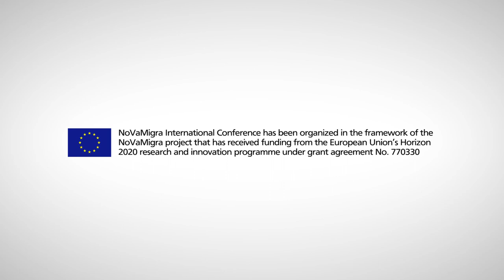NoVaMigra Conference "European Values in the Charter of Fundamental Rights" Second Panel: Dignity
The Conference “European Values in the Charter of Fundamental Rights” was organized as part of the European research project NoVaMigra – Norms and Values in the European Migration and Refugee Crisis.

The Conference took place at the Faculty of Political Economic and Social Sciences of the University of Milan (7, via Conservatorio) from the morning of September 9th to the afternoon of September 10th and was articulated in six panels, which corresponded to the main Titles of the Charter: dignity, freedoms, equality, solidarity, citizens’ rights and justice. For each panel there was a keynote speaker, who presented her/his own perspective on how the values of the Charter should be understood in the framework of the European project, and a dicussant.

The keynote speaker was: Dignity: Roger Brownsword (King’s College London); Freedoms: Catherine Audard (London School of Economics); Equality: Gianfrancesco Zanetti (CRID, University of Modena and Reggio Emilia); Solidarity: Philippe Van Parijs (Université Catholique de Louvain); Citizen’s Rights: Justine Lacroix (Université libre de Bruxelles); Justice: Gianluigi Palombella (Sant’Anna School of Advanced Studies – Pisa).